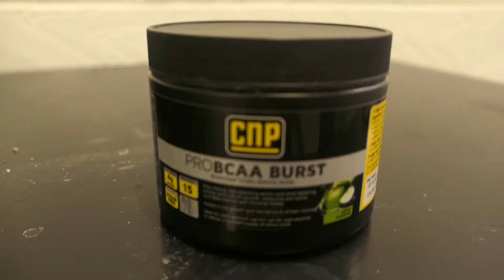CNP Professional - 2018 Prep Begins, Bethany Lord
It's GameTime in the Lord camp as prep starts for Beth's first competition of 2018.